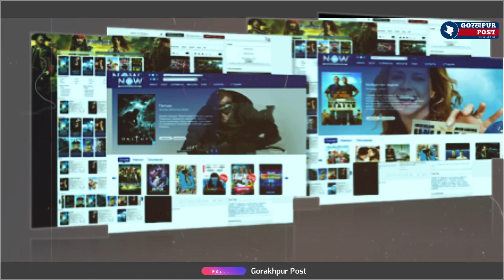मोदी सरकार का बड़ा फैसला, Youtube को टक्कर देगा नया वीडियो पोर्टल..